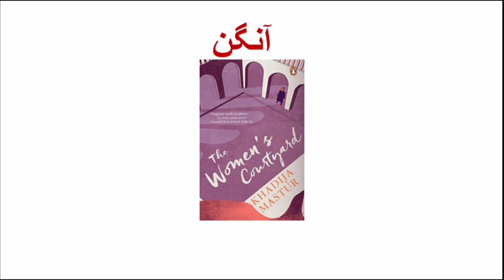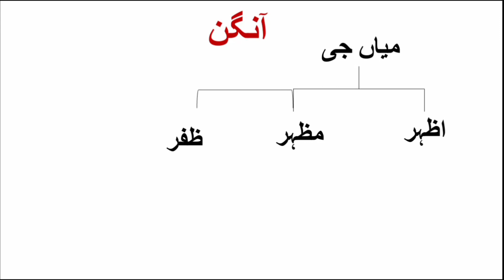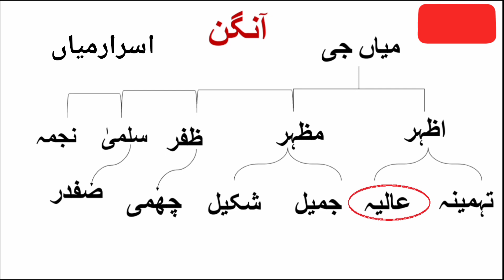Aangan by Khadija Mastoor | آنگن از خدیجہ مستور | The Women's Courtyard | in Urdu & Hindi